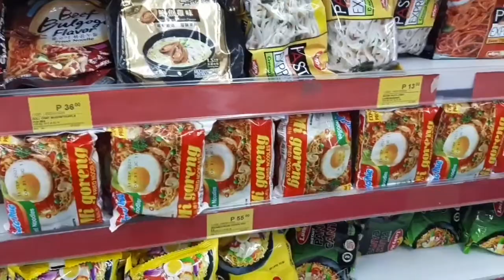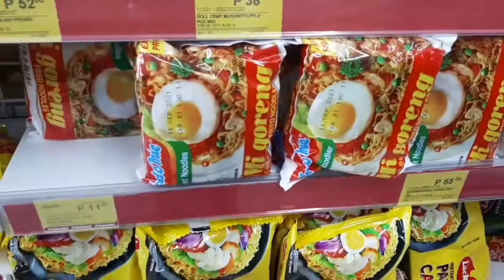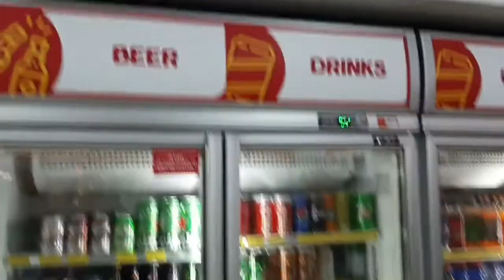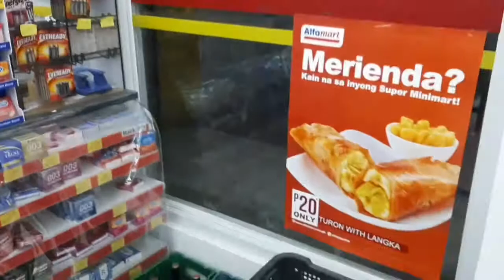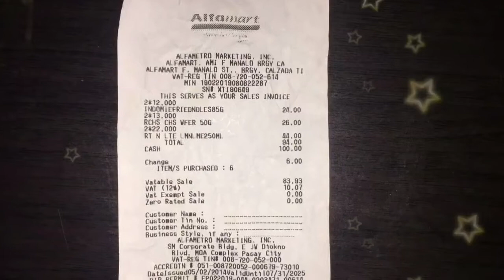Alfamart Philippines | Is it better than Alfamart Indonesia?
Alfamart is a joint venture between SM and Alfamart Indonesia. Alfamart is one of Indonesia’s leading mini-market chain operators with more than 15,000 branches across the country. With its entry to the Philippines.  Alfamart aims to raise the retail standards by offering its customers a wider assortment of basic necessities at great value in convenient setting.

Hi guys! Today we went to Alfamart here in  Taguig City, Metro Manila Philippines. We discovered that there are a lot of stuff is cheaper and a lots of promotions. We found also Indomie noodles, Richeese, Tolak Angin here. Usually I always shop in Alfamart Indonesia, but unfortunately im still stuck here in Manila because of this pandemic. Hopefully soon everything comes back to normal and I can fly to Indonesia (meet my family) to shop again in Alfamart.

Please don’t forget to drop your comments below to hear your thoughts & reaction.

Love,
Hariyanto Fam.